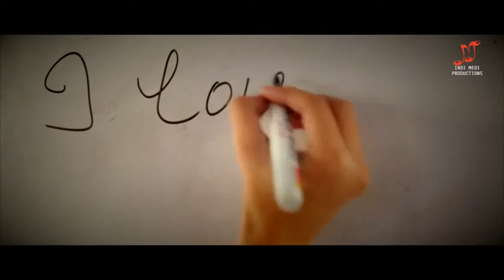Real truth of school life best romantic songs